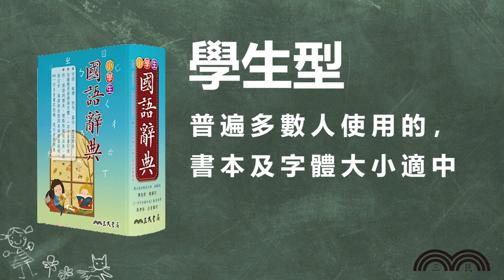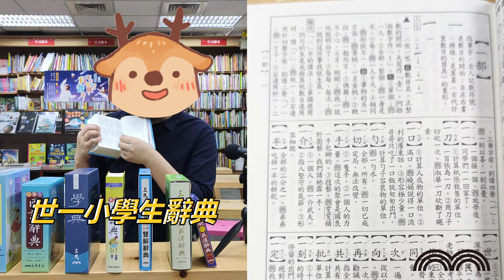【閱讀鹿小單元】如何挑選屬於你的字典！｜三民書局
哇！市面上那麼多字典，到底怎麼挑比較好？
閱讀鹿來拯救你，輕鬆挑選屬於你的字典！
讓大家學字事半功倍，每個都是字詞高手👍

🔥影片中推薦字典🔥

英文初學者推薦：
《好學英英/英漢雙解辭典》

英文進階者推薦：
《三民精解英漢辭典(新編升級版)》

中文初學者推薦：
《小學生國語辭典》、《常用成語典》

中文進階者推薦：
《大辭典(共四冊)》